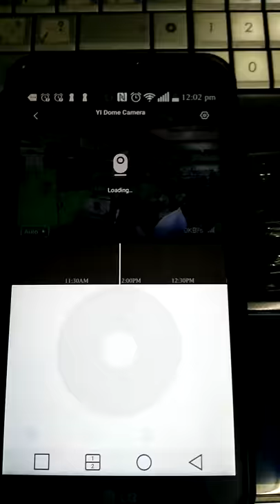proof 64gb running on yi dome US version samsung evo class 10 yiofficialph sep132016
proof 64gb running on Yi Dome US version - Samsung Evo Class 10 original / genuine memory

NOTE: Just tried today has not been tested in full storage... We'll let you know. Thanks.